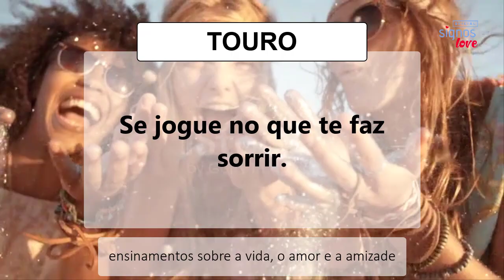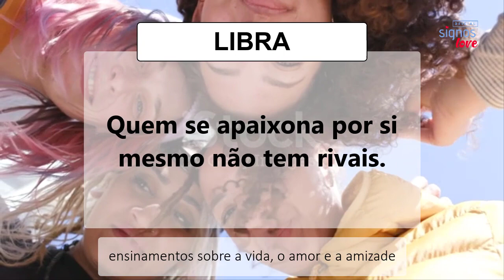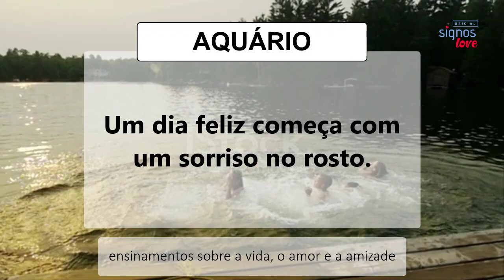🔴 FRASES DE CADA SIGNO PARA STATUS 27/06 - ENCONTRE A FRASE DO DIA DO SEU SIGNO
Qual é a frase do signo Virgem?
Qual frase de cada signo?
Qual é a frase do dia?
Sou de Sagitario frases?
Como boa sagitariana?
Como ignorar a Sagitário?
Qual signo é o mais engraçado?

​​🔻⬇ Conecte-se comigo ⬇🔻
👦🏻|Criador: @soudelondrina
✉ Parcerias e Publicidade via DM